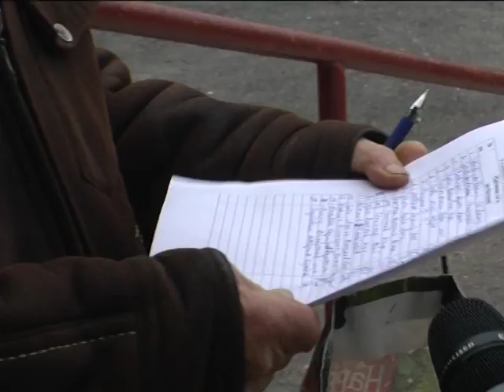Селяни проти орендаря222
У селі Мацьківці Хмельницького району пайовики виступають проти бізнесмена, котрий взяв їхні земельні ділянки в оренду.